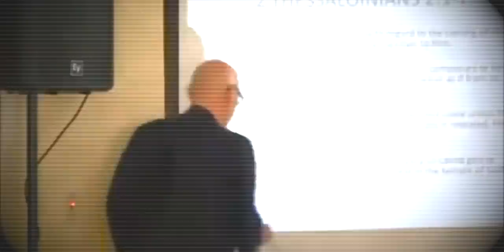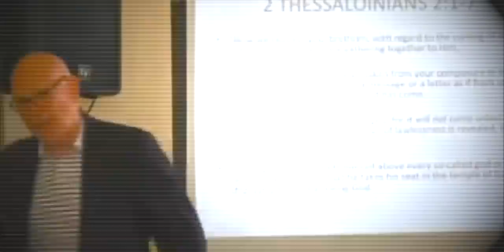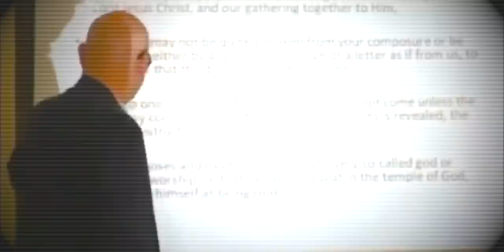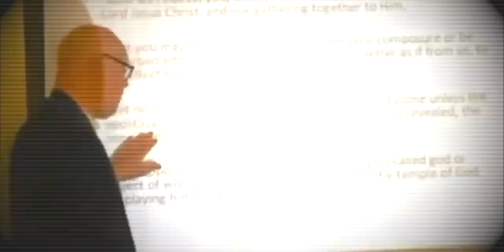Antichrist in the Temple of God - G.K. Beale on 2 Thessalonians 2 (Lecture Jam)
Greg Beale is the most respected Revelation commentator. He wrote the largest book on Revelation written. So what does he believe is the fate of the visible church in the last days? Hear and listen.

GK Beale's Thessalonians Commentary:

Beale's Full-Length Revelation Commentary:

Beale's Shortened Revelation Commentary: